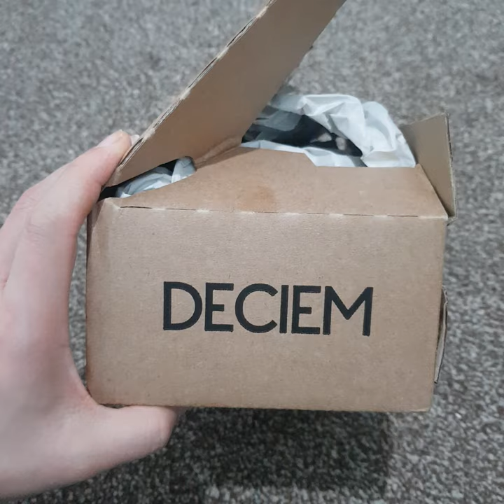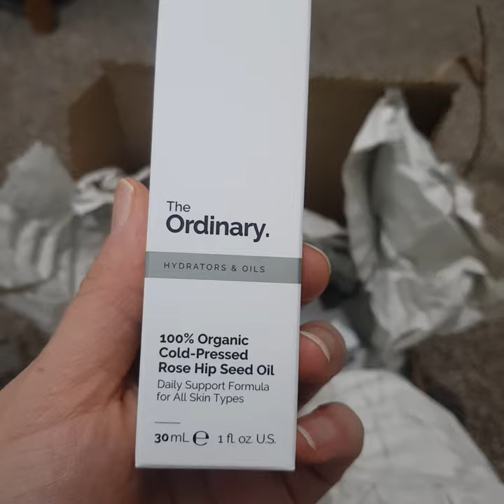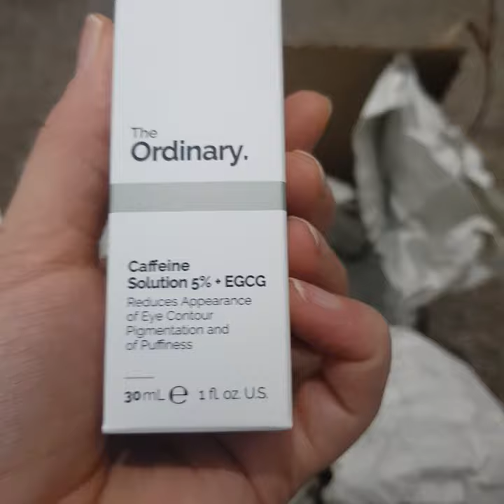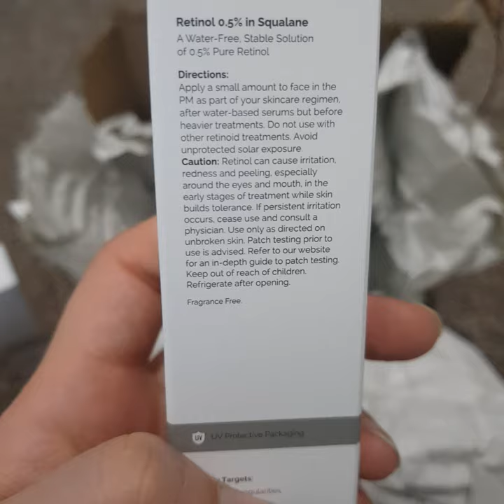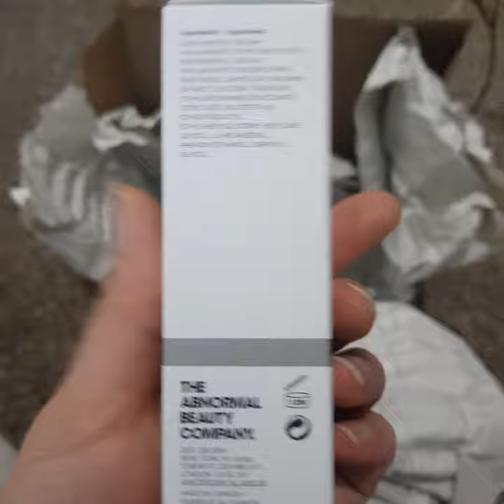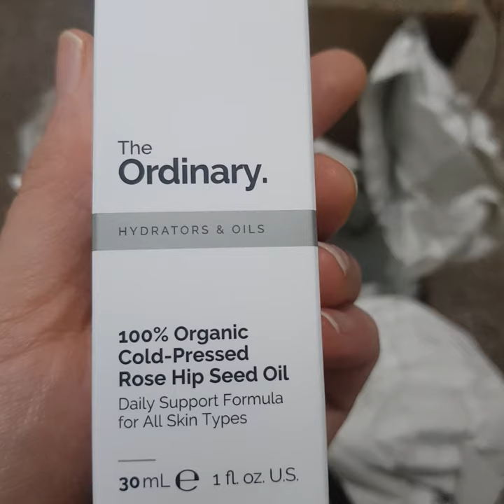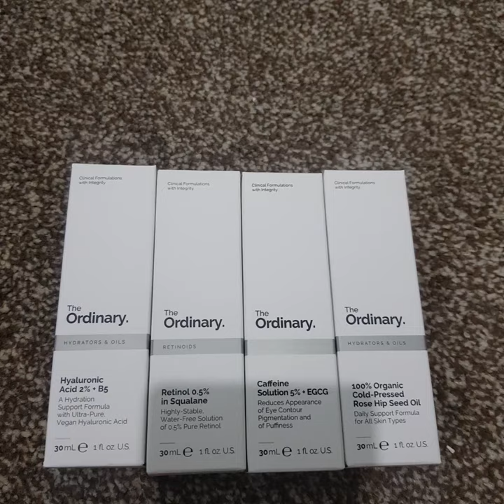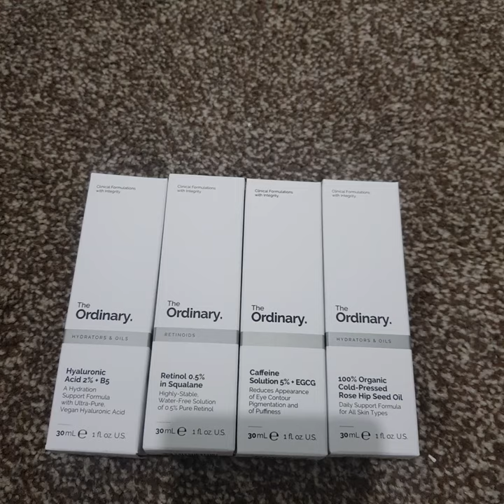The Ordinary Products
The ordinary Hydroluic acid 2%+B5 30ml  5.90£
The ordinary Retinol 0.5% in squalane 30ml  4.90£
The ordinary Caffeine solution 5%+EGCG 30ml
5.80£
The ordinary 100% organic cold-pressed rose hip seed oil 30ml
9.00£
I'm not a dermatologist nor a Doc